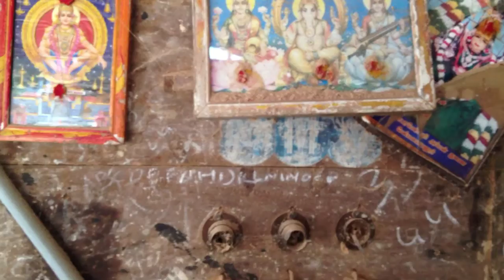Trip to the sawmill, Tamil Nadu, India. A stop-motion video with bullock cart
Lately I've spent some very pleasant hours rambling at just over walking pace in a bullock cart, back and forth from the sawmill in order to mill timber for a house.
Forest of Auroville Community, Tamil Nadu, South India.

Another Sadhu Cinema Production Stop-Motion video made on myPhone.

The soundtrack is 'Chorando Baixinho', by the great Brazilian clarinettist, Abel Ferreira.